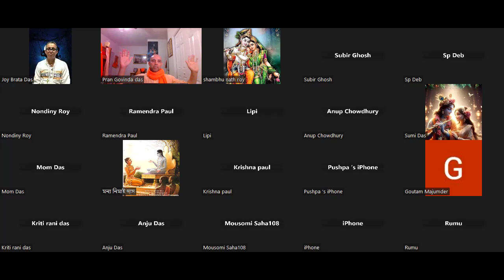VyasaPuja discussion in Bengali on Friday 4.19.2024